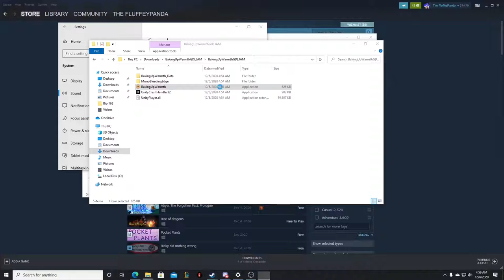Baking Up Warmth Amazing Cooking Game with Dark Ending!